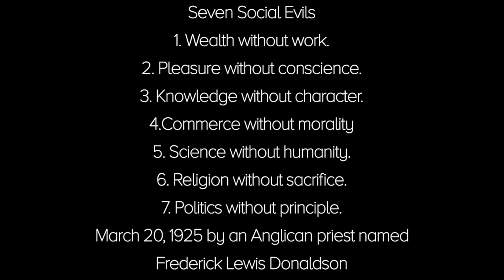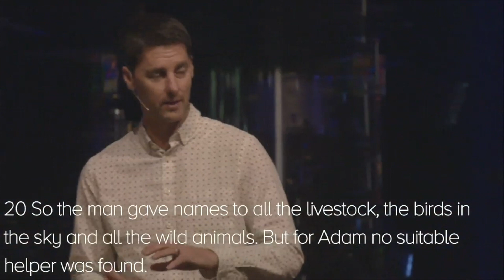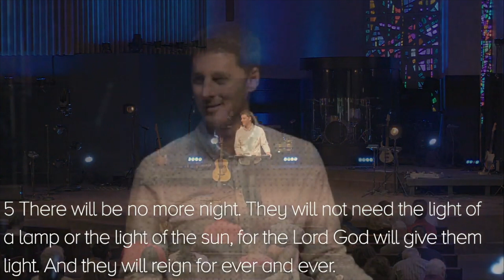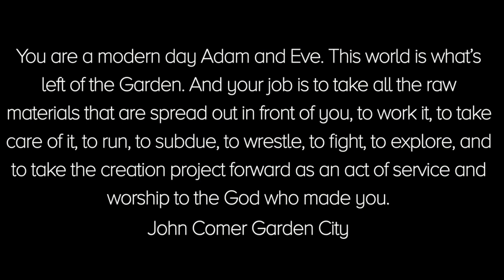God and Your Job — David Stockton | The Other Hours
Living Streams Church is a non-denominational church located in Phoenix, Arizona, led by Pastor David Stockton. We hope you connect and grow closer to the Lord with this encouraging content.
⚡️FOLLOW LIVING STREAMS ON SOCIAL MEDIA⚡️
Living Streams Church // @livingstreamschurch